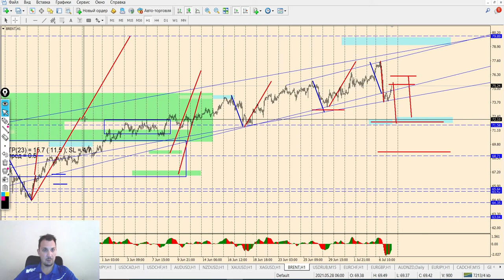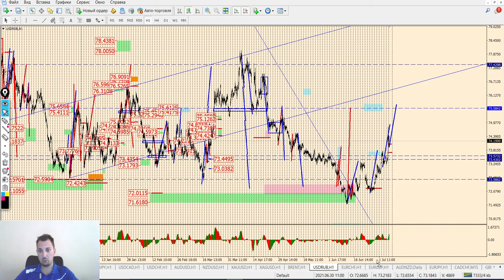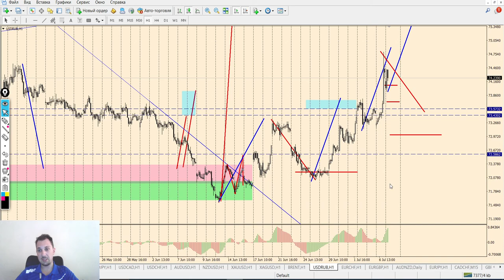Виктор Паньков: математический анализ рынка на 7.07.2021 | AMarkets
0:00 Начало видео
0:01 Вступление
0:53 S&P500
2:19 EUR/USD
4:55 GBP/USD
6:43 USD/JPY
9:01 USD/CAD
10:49 USD/CHF
12:58 AUD/USD
14:47 NZD/USD
16:25 GOLD
17:58 SILVER
20:56 BRENT
23:33 USD/RUB